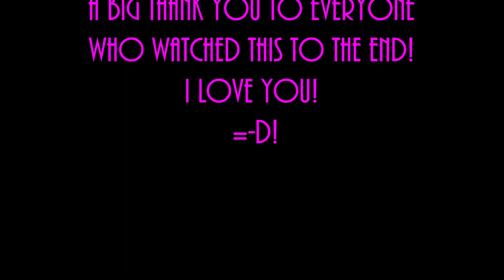Intro. to Channel - Hello I'm GlassesG33k =-)!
I'm Glasses G33k, Spelled with two 3's to make it extra Geeky. ;-D!

But this is my introduction to my channel. So this is just an over-view of what I'm interested in and what more than likely I'll be discussing on /in my channel. (Which really it's just every day life stuff, since this is basically a Vlog)

I have been on a Spiritual Quest lately, and I'll be on this quest more than likely till I finally pass away/transition/die, you know kick the bucket, go Taps Up, Bite the Big One ;-D!

Anyway, watch the Video to find out more and learn more/have a better understanding of what I'm talking about. =-)!

I hope that many many people will watch this video along with the others I put out.  And I want anyone who watches my videos will feel less alone, and even empowered to state their own opinions, life experiences and feelings/beliefs, etc.

I'll be trying to put videos out (1-2 a month) so check back every so often, or at the beginning or end of each year to see what I've been able to accomplish/been up too. =-)! *Love You All! =-)!* =-)!

So Thank You to anyone who read this, and why not at least leave a Like/Bit Old Thumbs Up, Thanks! =-)! *Love Love!* =-)!

PRE-PRODUCTION
Usually I don't have a script, I realize or think up stuff, then if I'm lucky I sit down and film it. If I DO have a script it's either to long and involved to do on camera, or it's (as of late) little Index Cards, usually the extra large ones, I can get more info. on them, OR I scribble notes (more often then not) on a little Legal Pad of paper.

PRODUCTION
Camera -- Canon PowerShot SX160 IS (Basically it's a FANCY Point and Shoot Camera that has a NON Detachable Lense that is molded into the body. I got this a LONG time ago, Can't even recall when now. =-/!)  It is an HD, has 16.0 Megapixels, and has a 16x Optical Zoom Lense, and is 5.0-8.0mm 1:3.5-5.9 Lense or whatever that means. *chuckling Blush!*
Lighting -- Natural Sunlight or the Overhead Lights in whatever room I'm in. Nothing Fancy.
Sound -- Either the sound on my camera, OR my NEW FiFine Microphone with the audio recorded in my Laptop.

POST PRODUCTION
Edited -- Windows 10 Free Editing thing that comes with the software.
Computer -- An Aging Lenovo Laptop ( I got it in Christmas of 2014) with an Intel Core i5 Processor or whatever (I'm not a computer geek, though I really NEED to be =-(! ).
Internet -- Dial Up Speed X-P!